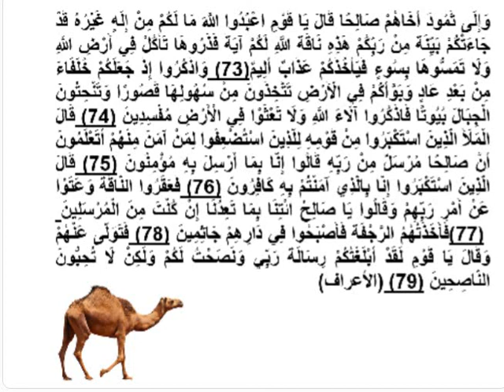Prophet Saleh peace be upon him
Prophet Saleh peace be upon him -- قصة سيدنا صالح عليه السلام
Quraan : تلاوة الشيخ محمود الحصري